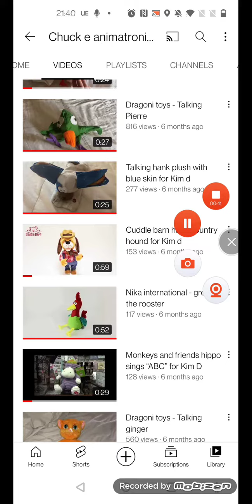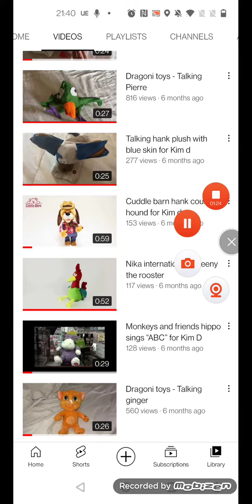For Chuck e animatronic 1999